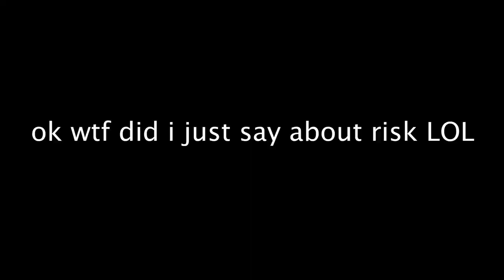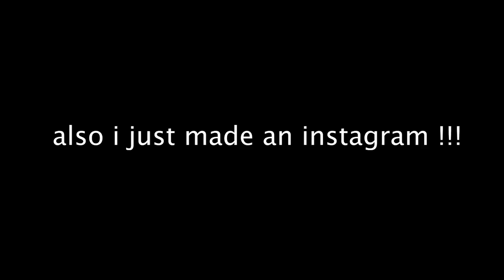Learning To Ride the Unicycle (7 DAY TIMELAPSE)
For 7 days, I spent 15 - 20 minutes learning how to ride a unicycle using the old, rickety wooden fence *that I didn't break*. I decided to film my journey, and was soon amazed at how quickly I saw progress.

Song: Dyalla - Happy
Subs: 21,181